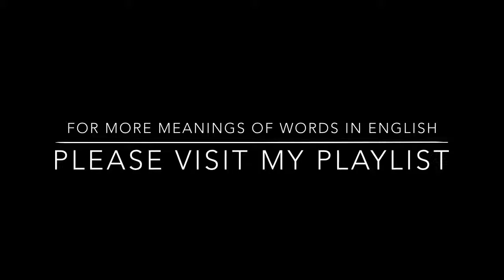FODDER MEANING IN ENGLISH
This video lists out meaning of difficult English word FODDER with sentence.